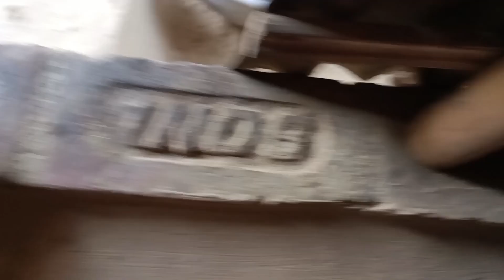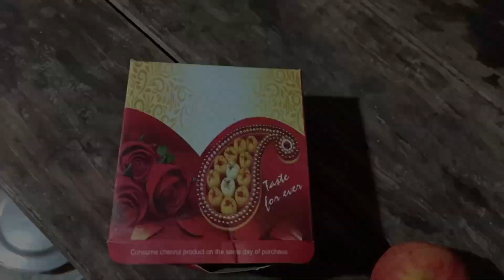মেয়েরা শশুর বাড়িতে যতই করুক না কেনো বদনাম ছাড়া কিছুই পায় না।।@rupalivlogbeauty